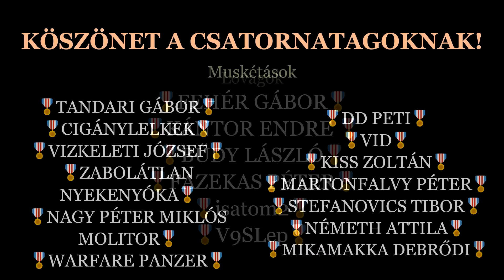Magyarok Ukrajna oldalon | Magyarok az orosz-ukrán háborúban 1.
Az ukrajnai fegyveres konfliktusban számos magyar vesz részt. Nagyon nagy többségük kárpátaljai, akik hol önként, hol sorozottként - elsősorban, mint a 128. hegyi gyalog dandár, valamint a 101. területvédelmi dandár katonái harcolnak. Ugyanakkor hivatásosok másutt is szolgának az ukrán haderőben, miképp az Ukrán Nemzetközi Légióban is találhatóak magyarok - nem csak Kárpátaljáról.
A videóban többek között a két közismert ungvári egyetemi tanárról: Traski Viktorról, valamint Sándor Ferencről (aliasz Fedir Sándor) is szót ejtünk. De részletesen foglalkozunk majd a 2022-es háború első magyar áldozatának: Kis Sándor tengerész tisztnek; valamint a híres csaló- és kalandor-nő: Fajk Emesének a történetével is. Továbbá az önkéntesek motivációját és a kárpátaljai sorozások témakörét is körbejárjuk.
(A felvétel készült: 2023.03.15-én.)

Az orosz oldalon harcoló magyarokról szóló videót várhatóan jövő szombaton töltöm fel.

Kapcsolódó sorozatunk:
- Nemzetközi önkéntesek az orosz-ukrán háborúban:

kulcsszavak
hadtörténet, orosz háború, ukrán háború, ukrajnai háború, orosz-ukrán háború, ukrajnai konfliktus,